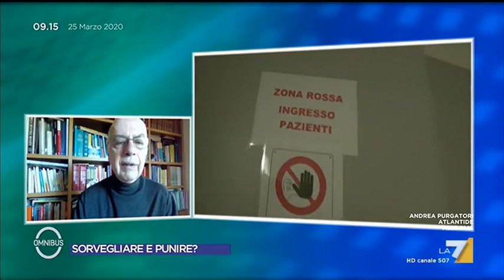Coronavirus, l'epidemiologo Giovanni Rezza: "Non si vede ancora l'effetto del distanziamento ...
L'epidemiologo Giovanni Rezza (ISS) afferma che l'effetto delle misure restrittive per combattere la diffusione del Coronavirus si vedrà concretamente dalla quarta settimana